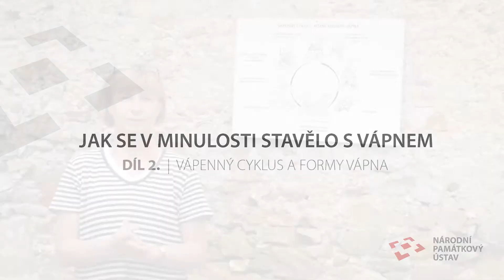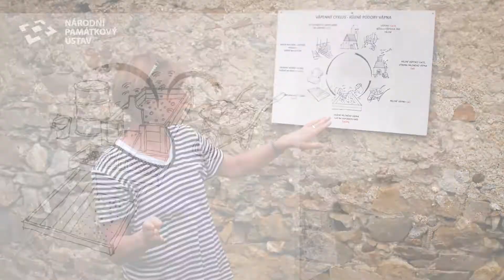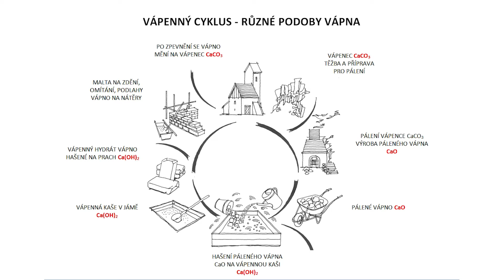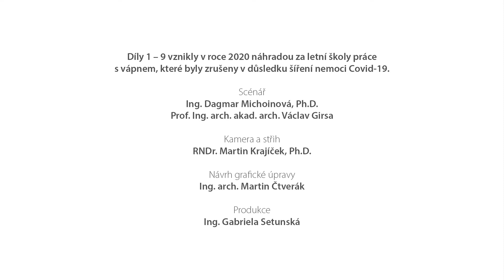2 ★ Vápenný cyklus a formy vápna // Jak se v minulosti stavělo s vápnem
Na webu a Facebooku najdete aktuální informace k letním školám práce s vápnem. Tyto školy pořádá Národní památkový ústav v rámci popularizačního cyklu s názvem „(Ne)tušené souvislosti“. O technologické laboratoři NPÚ se více dovíte na webu

2. díl cyklu „Jak se v minulosti stavělo s vápnem“ přibližuje vzdušné vápno jako historicky nejrozšířenější stavební pojivo, vysvětluje základní etapy výroby a přípravy různých forem vzdušného vápna (pálení, hašení, zpracování). Díl toto téma maximálně zjednodušuje a umožňuje tak uživateli uspořádat si jednotlivé výrobní a zpracovatelské postupy do základních souvislostí, které je možné dále rozvíjet.

Představuje také různé formy vzdušného vápna (vápennou kaši, vápenný hydrát, vápennou vodu, vápenné mléko) a jejich základní využití v praxi. Více informací o postupech přípravy vápna jako stavebního pojiva, o jeho formách a využití je uvedeno v publikaci „Příprava vápenných malt v péči o stavební památky“, autorky D. Michoinové.